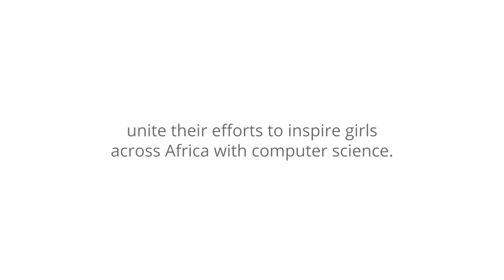Google RISE Partnership Awards: WAAW Foundation & ELiTE Education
Google RISE Awards support organizations around the world that inspire girls and underrepresented minorities with the power of Computer Science. To learn more, visit go.co/riseawards.